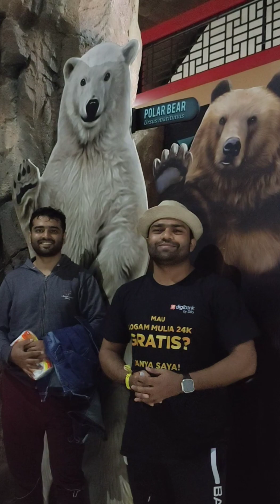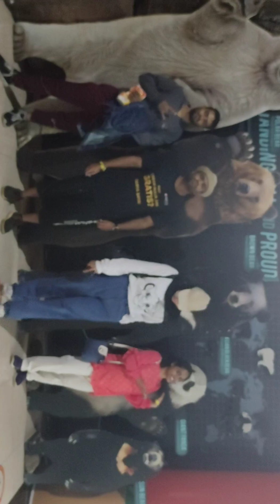23 June 2023